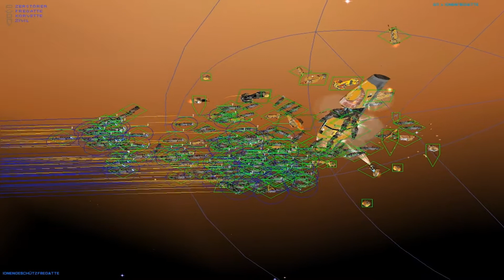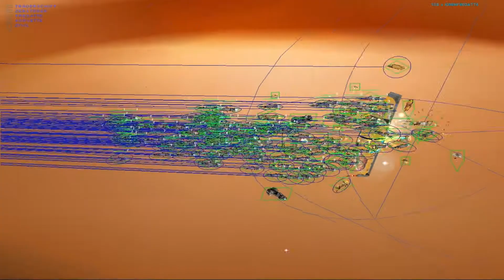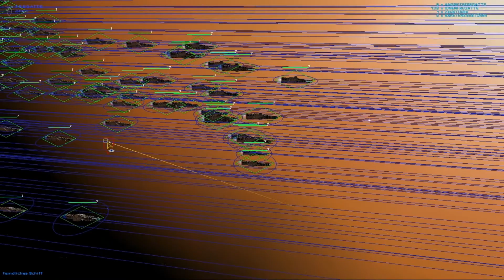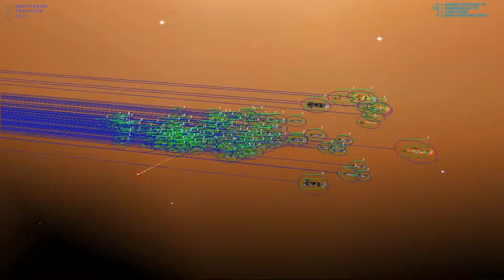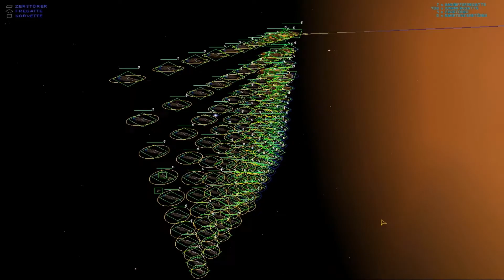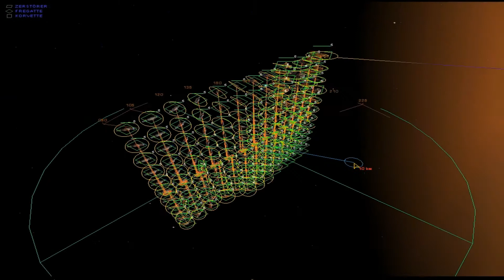Let's Play: Homeworld - Folge 43 - Mission 16.3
Willkommen zur 43ten Folge und zur 16ten Mission unseres Let's Plays zu Homeworld. Endlich ist es soweit. Wir sind an der Heimatwelt angekommen. Jedoch nicht nur wir. Eine gewaltige Taiidanflotte erwartet uns bereits und sie wird immer größer. Jedoch liegt unser eigentliches Ziel klar vor Augen: Das Mutterschiff der Taiidan vernichten, auf dem sich der Imperator befindet! Möge das Taiidan Imperium Fallen!